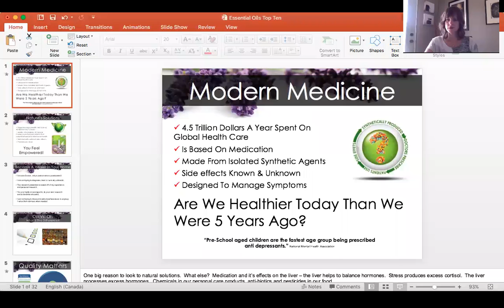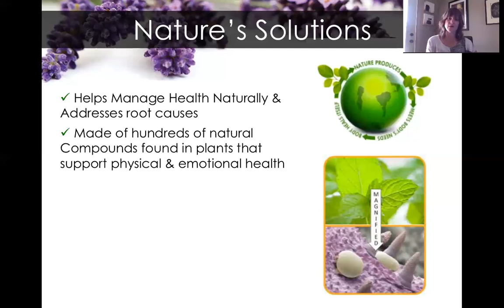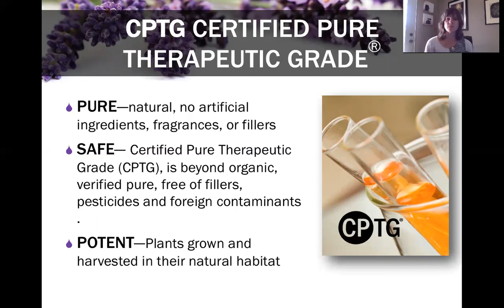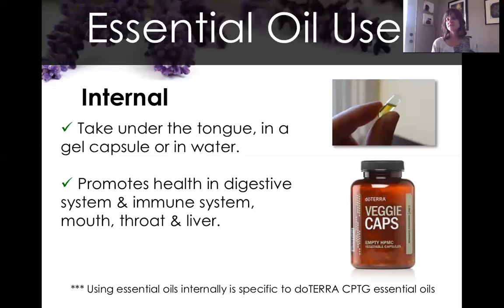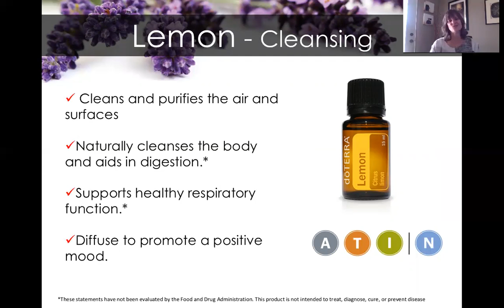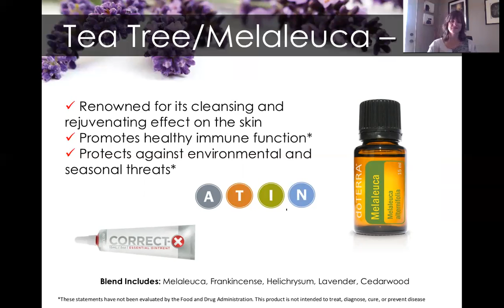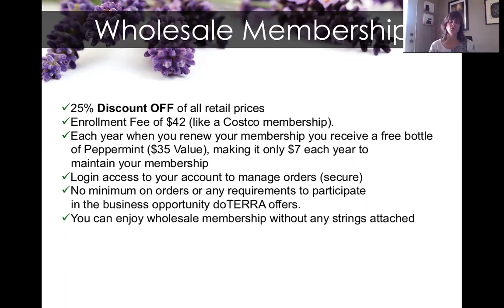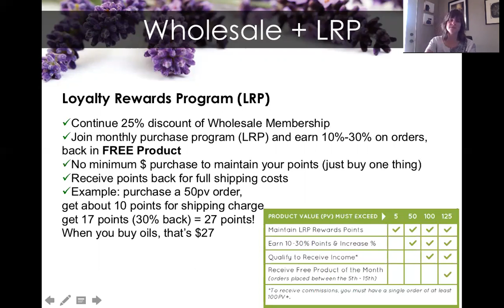Natural Living with Essential Oils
Watch this video to learn what Essential Oils are, why you will want to consider using them and how to use the 10 most popular doTERRA oils.